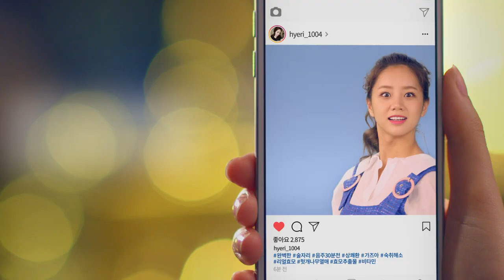상쾌환 모두의 술자리편(30초)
신입오티~
여름엠티 ~
종강파티~
상쾌환~

회식자리~
축하자리~
친목자리~
상쾌환~!

빠른 숙취해소와 만나는 자리가
더 많아지고 있습니다

효모의 힘으로 빠른 숙취해소
모두의 술자리에
상쾌환